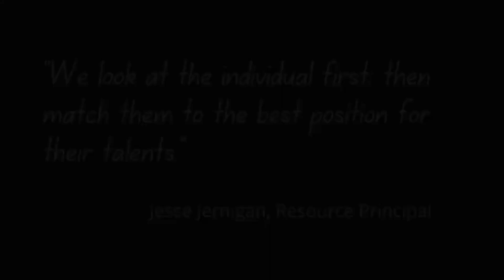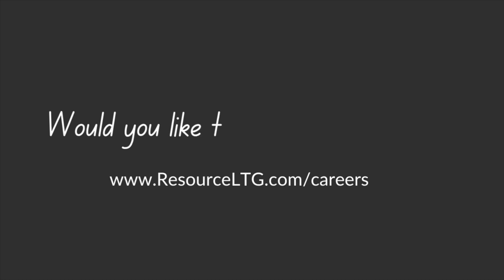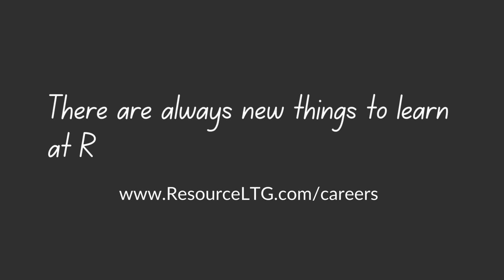Career Fair Resource Hiring Video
Enjoy a compilation of our "we're hiring" videos, plus a little extra about our projects and everyday work-life